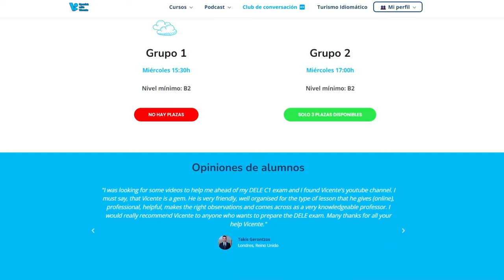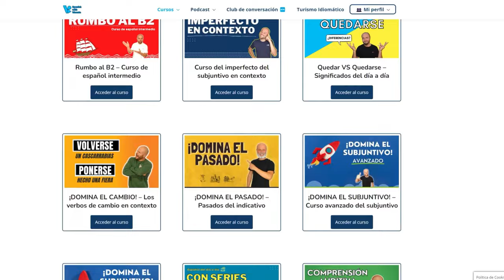😓La he CAGADO, me he CARGADO la cámara 📷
Lo dicho, la he cagado, he roto la cámara sin querer PEEEERO no te preocupes porque te traigo un vídeo chulísimo para aprender español 🎉🎉

🏷️DESCUENTO CLUB DE CONVERSACIÓN: grupales50alumnos (INCLUYE SUSCRIPCIÓN A LA ACADEMIA) ((¡¡EL DESCUENTO ES DEL 50%!!)